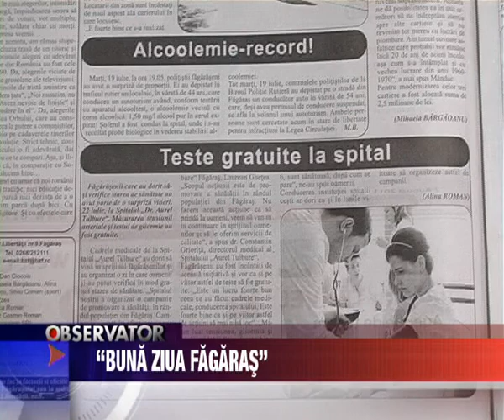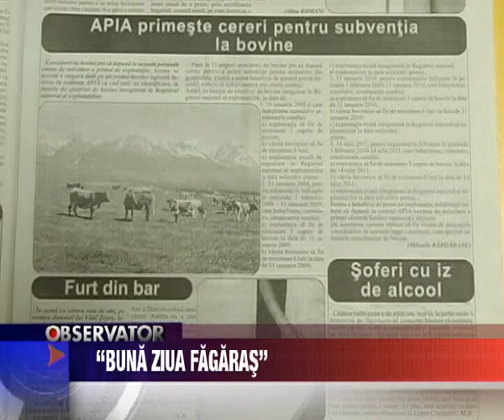"Buna Ziua Fagaras"